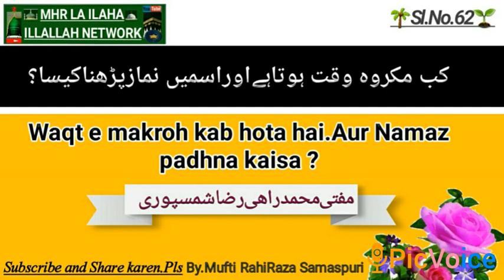Makroh waqt kab hota hai.usme Namaz p.kaisa.Mufti RAHIRAZA Samaspur. MHR la ilaha illallah network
Assalamu alaikum o rahmatullah.
Muhtaram Hazraat..!
Islamic youtube Channnel naam🌹 MHR LA ILAHA ILLALLAH NETWORK🌼me aap sab ka khair maqdam hai  aura guzarish hai ke hamare is program ko neki hasil karne aur amal ki niyat se samaat karen.Eh Program nashr ho raha hai.At SAMASPUR. Chakulia.Uttardinajpur.WB.India.